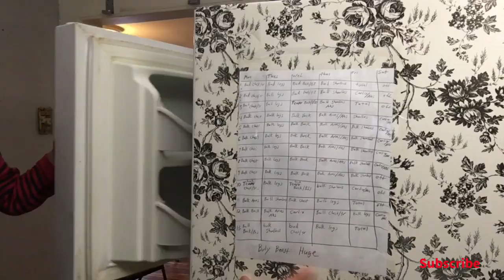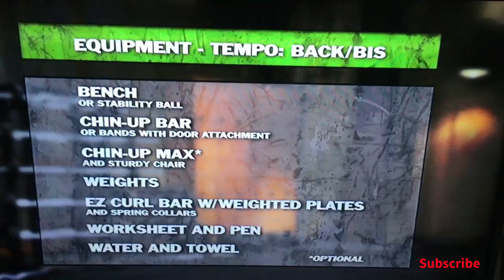A look into my daily workout routine. Body Beast Back and Bis Tempo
My daily workout as a full time dad and YouTuber. Fitness is a struggle, a struggle to maintain a daily routine and to find the discipline to follow through to reach your personal goals. Don’t fall short, keep on pushing...